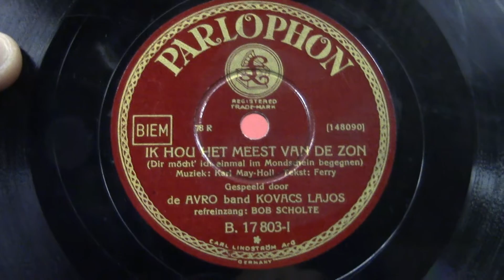Bob Scholte: Ik hou het meest van de zon. (1933).